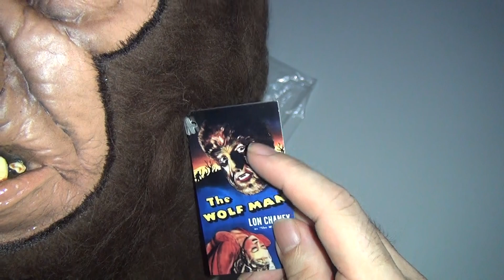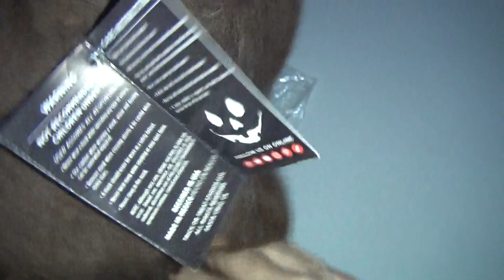ラバーマスクレビュー その５０トリックオアトリートスタジオ 狼男 マスク Trick or Treat Studios UNIVERSAL MONSTERS THE WOLF MAN MASK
これ見る限り毛が盛り上がってるんでベタついちゃったのかも知れませんね